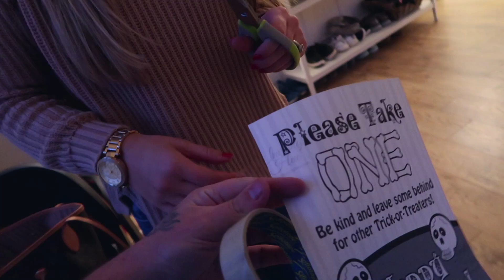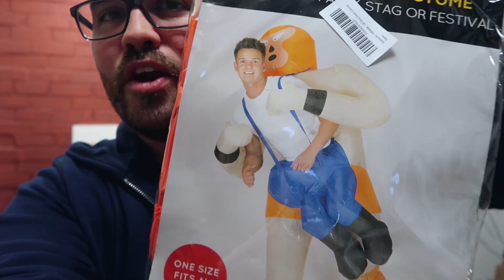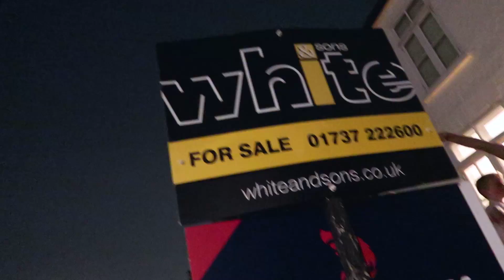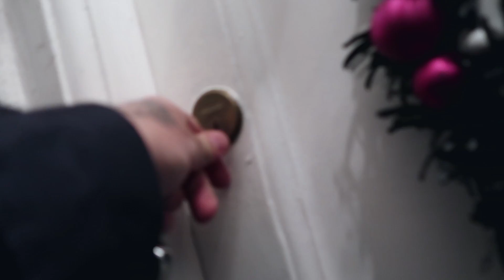THE CUTEST BABY HALLOWEEN COSTUME!!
the title says it all!! OMG how cute does Alessia look in her costume!! we all went trick or treating and it was amazing and super fun!! hope you enjoy the video friends!